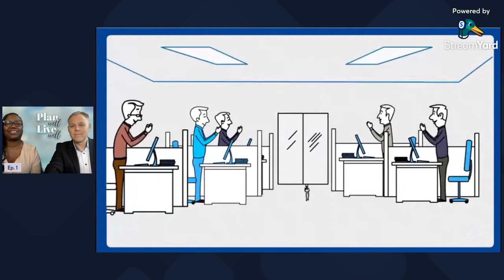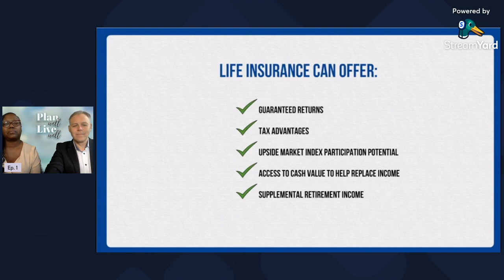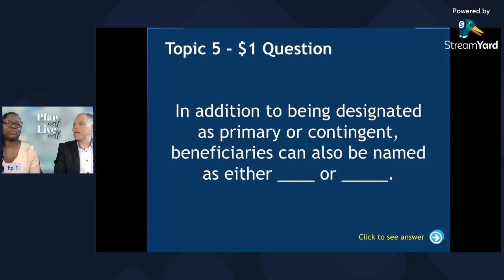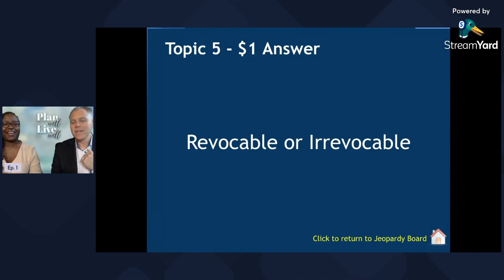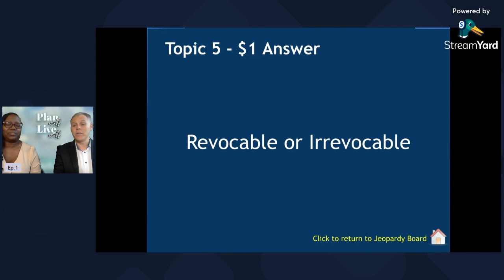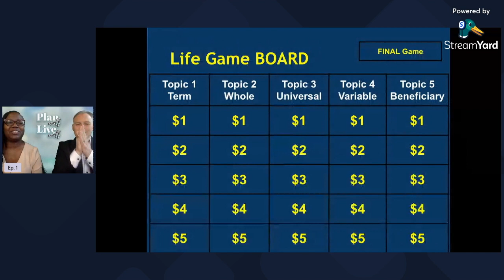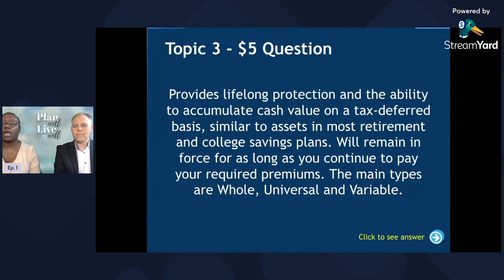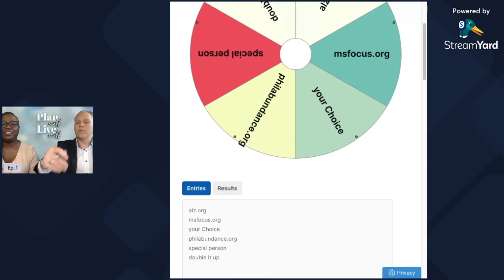Ep.1 - Demystifying Life Insurance